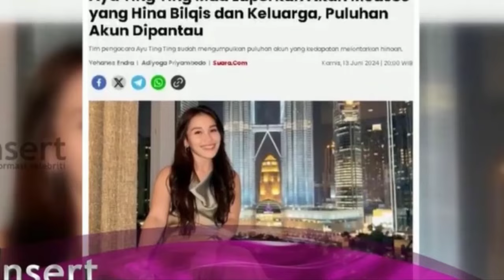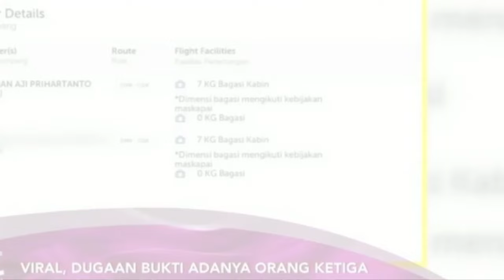KABAR MENGEJUTKAN ARTIS AYU TING TING, ANDM DUGAAN ORANG KE 3 RUMAH TANGGA ANJI MANJI TERSEBAR~GOSIP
KABAR MENGEJUTKAN ARTIS AYU TING TING,AND DUGAAN ORANG KE 3 RUMAH TANGGA ANJI MANJI TERSEBAR~ GOSIP HARI INI